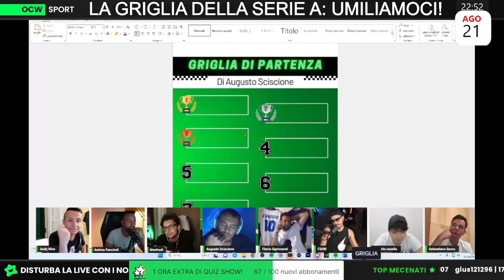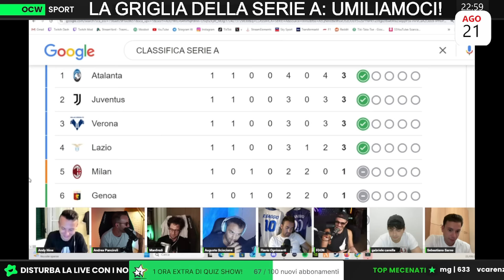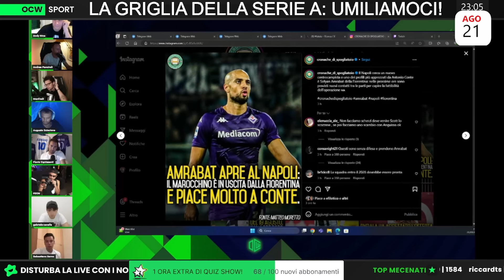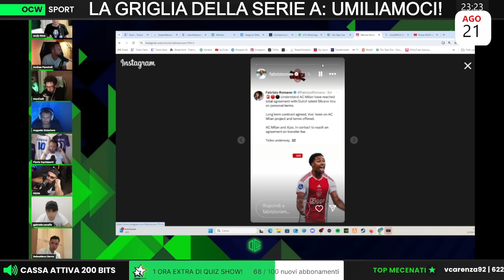COME SARA' LA CLASSIFICA SERIE A 2024/2025 A FINE STAGIONE??? 😱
Vai su e ricevi uno sconto esclusivo + 6 mesi gratis di NordVPN da regalare a chi vuoi tu! Prova Nord senza rischi grazie ai 30 giorni di prova soddisfatti o rimborsati.